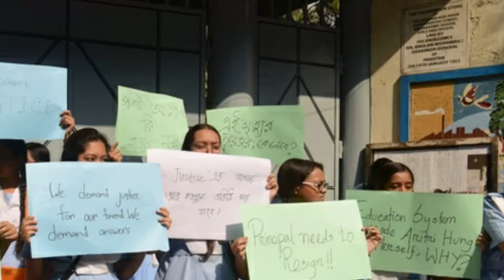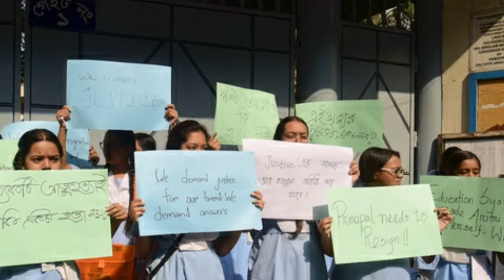দাবি মেনে না নেওয়া পর্যন্ত বিক্ষোভ চালিয়ে যাবে শিক্ষার্থীরা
আমাদের সাথে থাকার জন্য আপনাকে অসংখ্য ধন্যবাদ

আমাদের খবর গুলো বিভিন্ন অনলাইন নিউজ পেপার ফেসবুক ইন্টারনেট থেকে নিয়ে থাকি। খবরের সত্যতা সম্পর্কে আমরা ১০০% কিছু বলতে পারছিনা। তবে আমরা ভালো জিনিস টাই গ্রহণ করবও ইনশাআল্লাহ্‌

all Picture and information are collect from internet like google facebook youtube for education, learning & news purposes NewsUpdateCirculate . so be patient for us